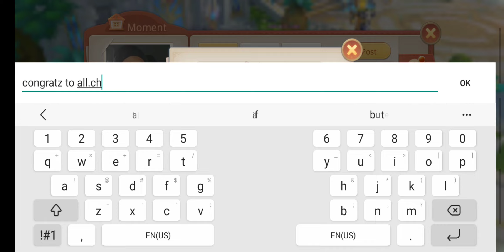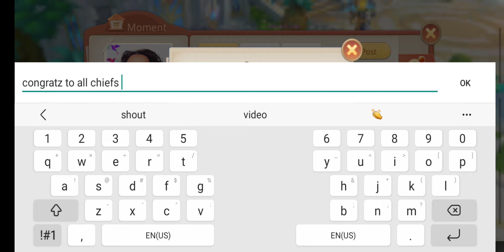guardians of cloudia honor tower chief war 4/9 chief gunner* dst-1